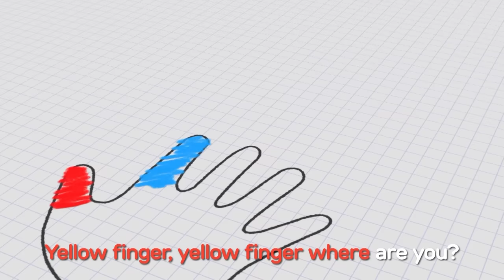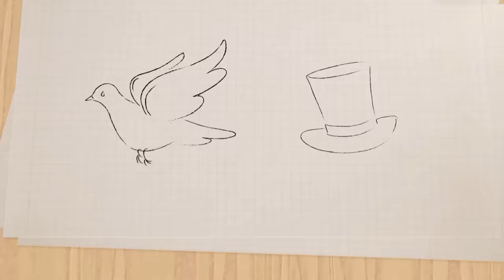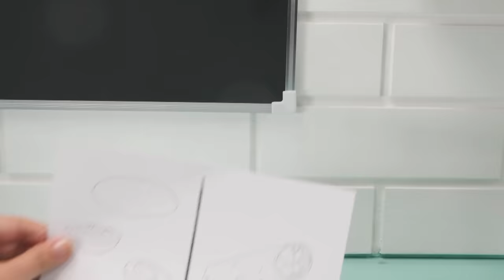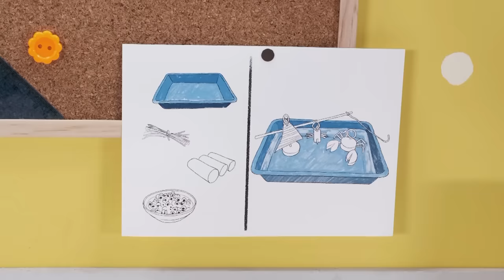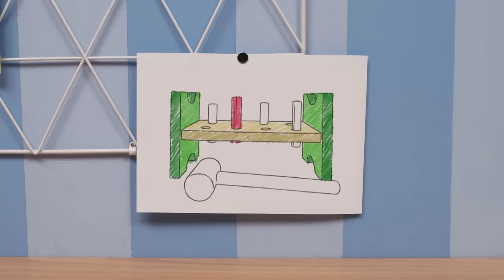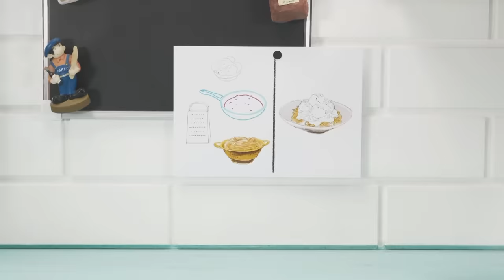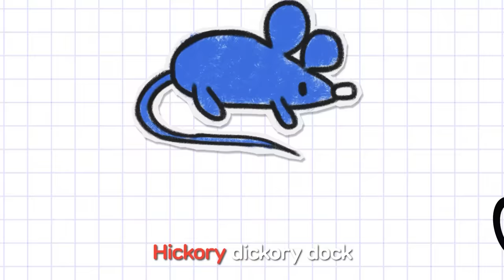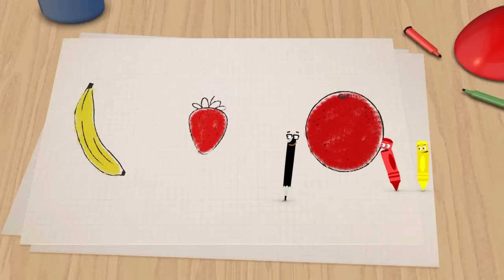Toddler Learning Video | COLOR CREW COMPLIATION | Songs, Magic, Colors & More | 3 Hours |BabyFirstTV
Learn Colors for Babies w Color Crew | 3 Hours Compilation | COLOR CREW - FULL COMPILATION! | Educational Learning Video for Toddlers | Baby Learning Videos w Coloring & Drawing for Kids with The Color Crew Crayons | Color Crew Magic & Color Songs | Nursery Rhymes with the Color Crew Babies | Color Crew Full Episodes | Learning Music and Coloring for Kids | Learn Colors for Kids | Color Songs | How to Draw | Farm & Wild Animals | Vehicles for children | DIY for Kids | BabyFirst TV

***ADVERTISEMENT***